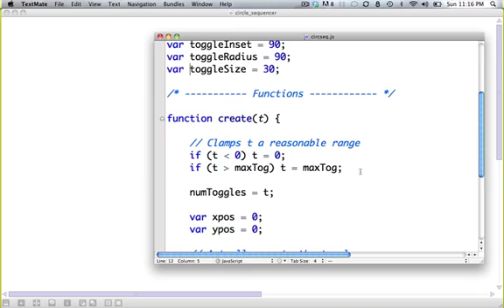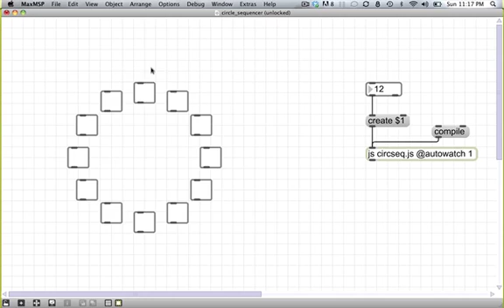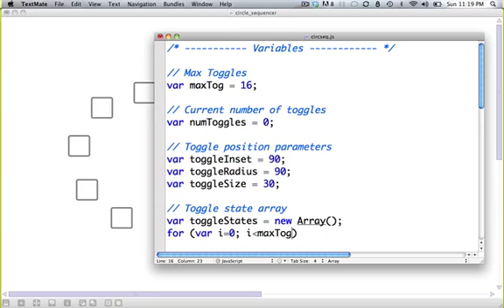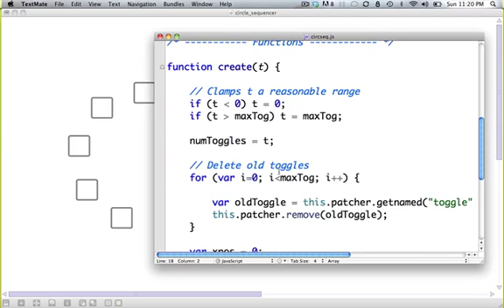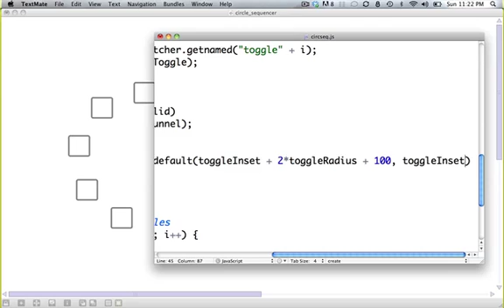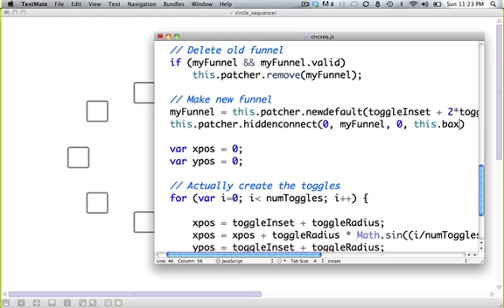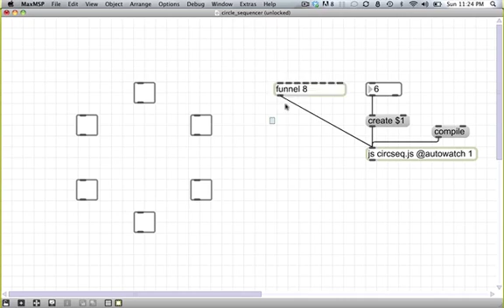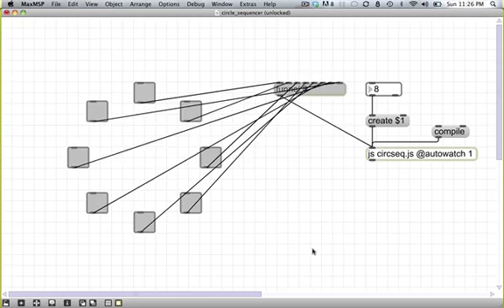Delicious Max/MSP Tutorial 8: Circular Sequencer (Part 2)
Part 2!  I'll be honest, it's more technical stuff.  Check it out if you're really curious, but the meat is in part 3.